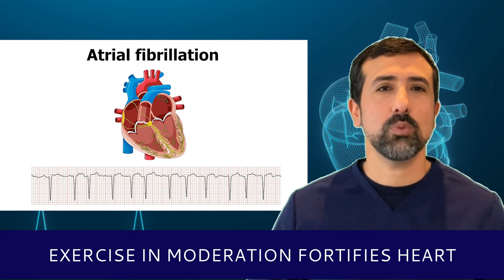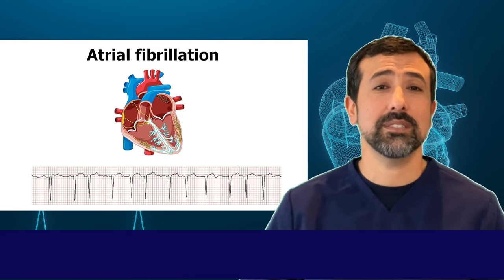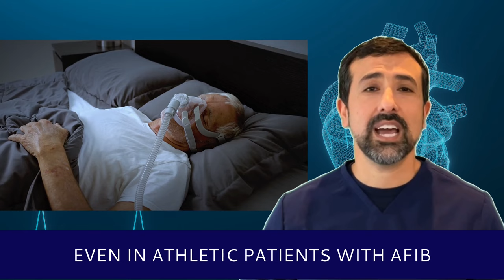Exercise Induced AFib: Expert Tips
If you're dealing with exercise-induced AFib, these expert tips will help you manage your condition and stay safe during physical activity. Stay active and informed with these valuable insights!
The Complete Guide Book to Atrial Fibrillation
Top Recommended at Home Products for AFib